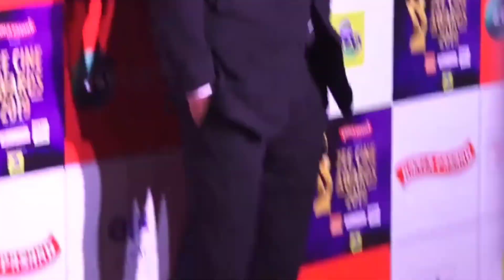Ranveer kapoor visit cinema hall to interact with fans for Tu Jhoothi Main Makkar|shardhha kapoor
Ranveer kapoor visit cinema hall to interact with fans for Tu Jhoothi Main Makkar|shradhha kapoor|